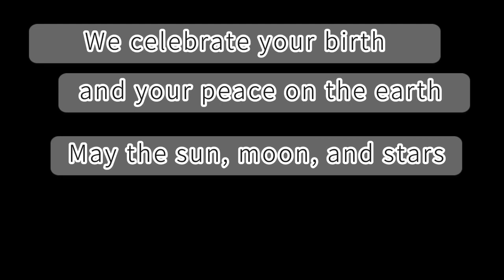Ben’s birthday video 2022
My class wishes me happy birthday from Covid lockdown in Beijing, 2022